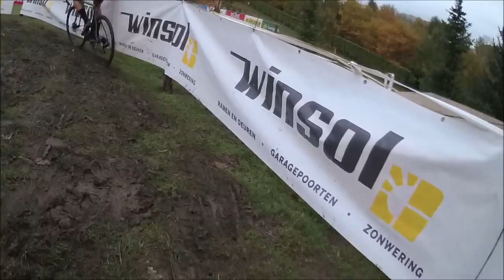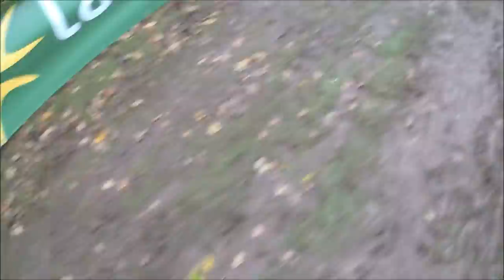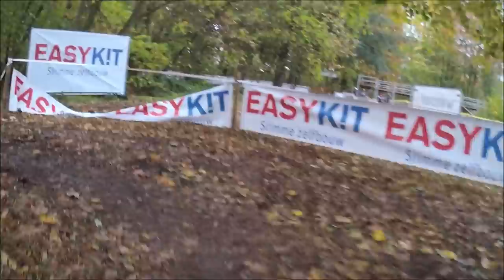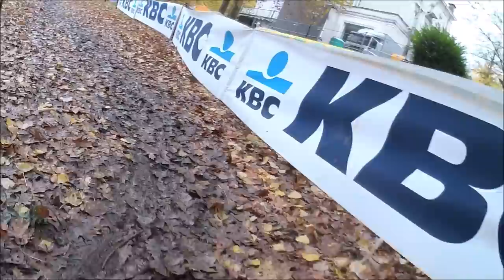2018 Superprestige Gavere Course Preview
We took a few laps of the Telenet Superprestige Gavere cyclocross course on Saturday. Filmed with Cycliq headlight/camera. Ridden on a Ridley X-Night SL.